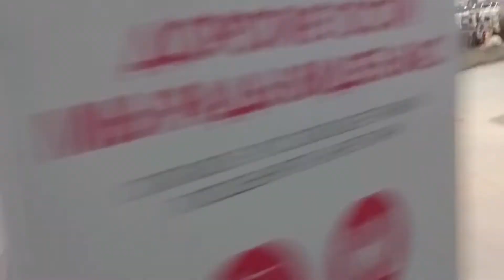Наш семейный день вместе 😍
Отлично провели день с семьей. Покатались на коньках, прогулялись по магазинам и даже сходили в кино.